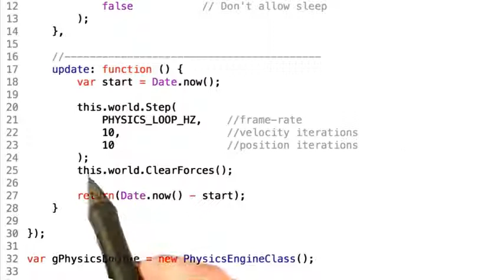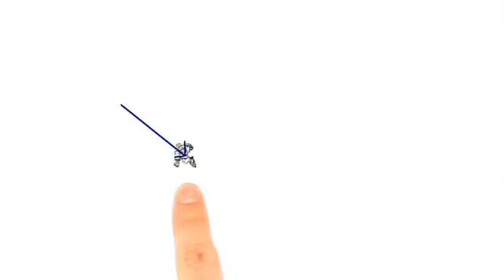18 Counterintuitive Physics